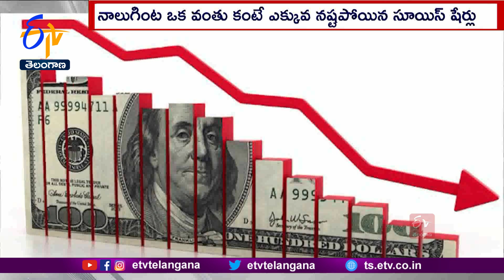Swiss bank Credit Suisse| Borrow $54 billion from Swiss Central Bank | నష్టాల బాటలో సూయిస్‌ షేర్లు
అమెరికాలో బ్యాంకు వైఫల్యాల నేపథ్యంలో స్విస్ బ్యాంక్ సూయిస్ షేర్లు పడిపోయాయి. ఇతర ప్రధాన యూరోపియన్ రుణదాతలతో పాటు, తమ షేర్లు పడిపోవడంతో స్విట్జర్లాండ్ సెంట్రల్ బ్యాంక్ నుంచి 54 బిలియన్ డాలర్ల రుణం తీసుకోవాలని సూయిస్ నిర్ణయించింది. ఆ నగదుతో ఆర్థిక పరిస్థితి మెరుగు పరిచేందుకు ఉపయోగించనున్నట్టు స్విస్ బ్యాంక్ క్రెడిట్ సూయిస్ తెలిపింది.ఈ అదనపు రుణం ద్వారా తమ ప్రధాన వ్యాపారాలు, క్లయింట్ లకు మద్దతు లభిస్తుందని క్రెడిట్ సూయిస్ బ్యాంకు తెలిపింది. అమెరికాలోని సిలికాన్ వ్యాలీ బ్యాంక్, సిగ్నేచర్ బ్యాంక్ ఇటీవల కుప్పకూలిన నేపథ్యంలో ఆర్థిక సంస్థల భవిష్యత్తుపై భయాందోళనలు మొదలయ్యాయి. అమెరికా బ్యాంకులు కుప్పకూలడానికి చాలా కాలం ముందే సూయిస్ బ్యాంక్ సమస్యల్లో చిక్కుకుంది. దీంతో సూయిస్ బ్యాంక్ లో ఇకపై మరింత నగదు పెట్టబోమని సూయిస్ బ్యాంక్ అతిపెద్ద వాటాదారైన సౌదీ నేషనల్ బ్యాంక్ తెలిపింది.ఈ దశలో క్రెడిట్ సూయిస్ షేర్లు వాటి విలువలో నాలుగింట ఒక వంతు కంటే ఎక్కువ నష్టపోయాయి